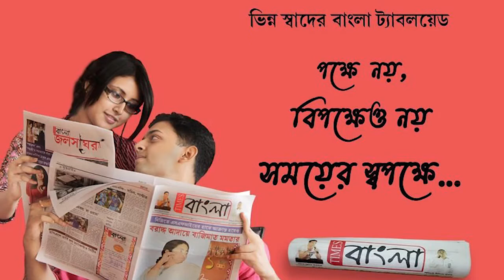জামুড়িয়ায় ভয়াবহ পথ দুর্ঘটনায় মৃত এক জখম আরো এক